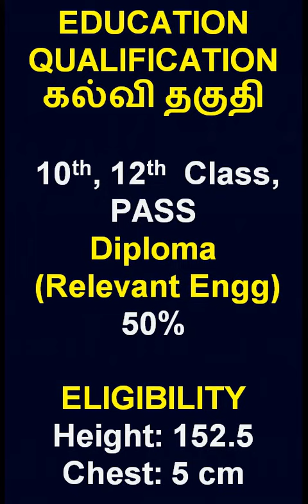INDIAN AIR FORCE AGNEEPATHJOBS